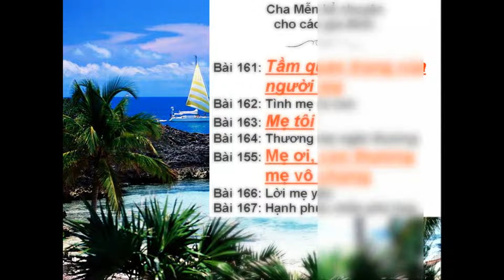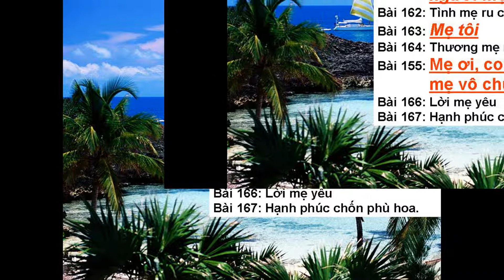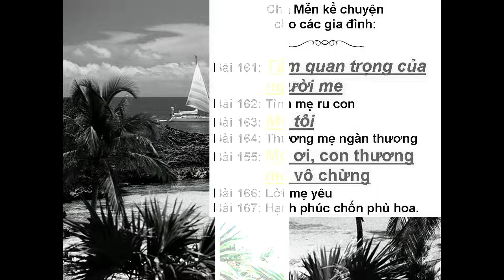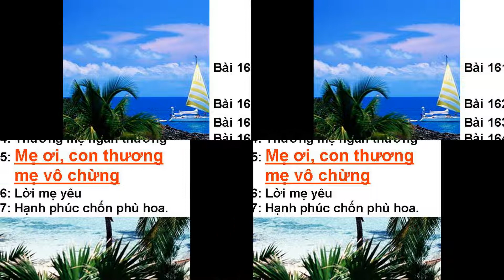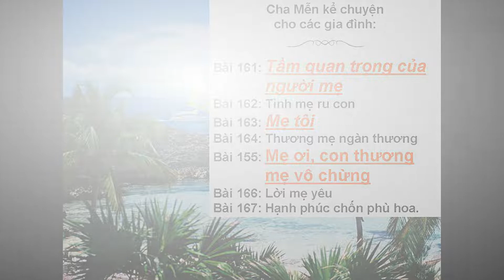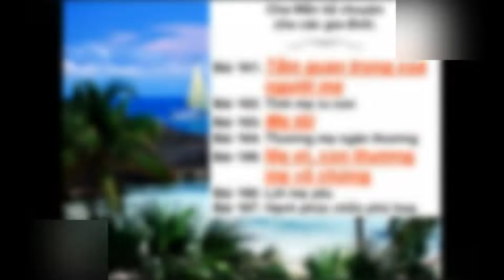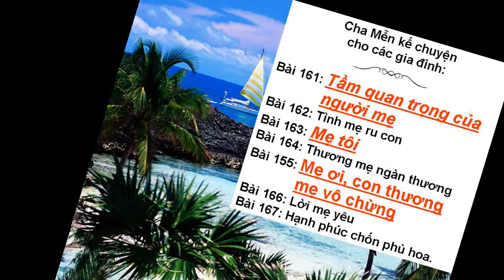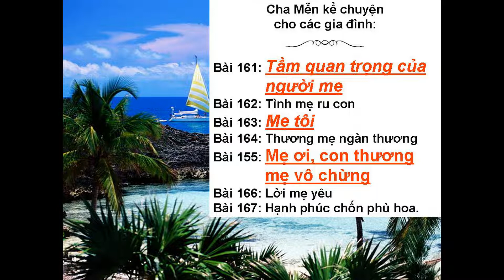Cha Mễn kể chuyện cho các gia đình bài 161 đến 167